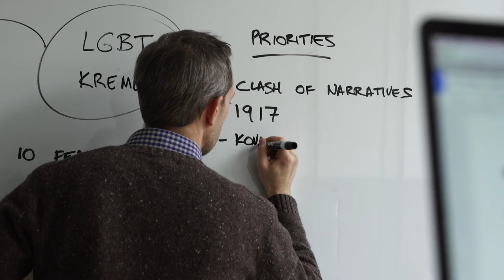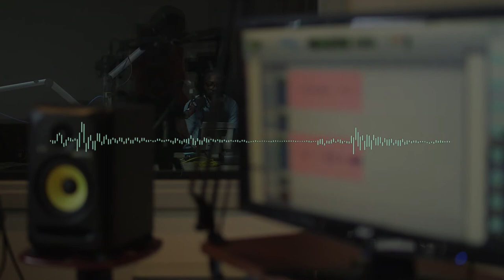Reporting on Russian Hate Groups with Reveal, from the Center For Investigative Reporting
In the courageous radio documentary, "Russia's New Scapegoats, Reveal (from the Center for Investigative Reporting), PRX and Coda Story teamed up to shed new light on the dangers of Russia’s anti-gay movement, and exposed its cynical motives.